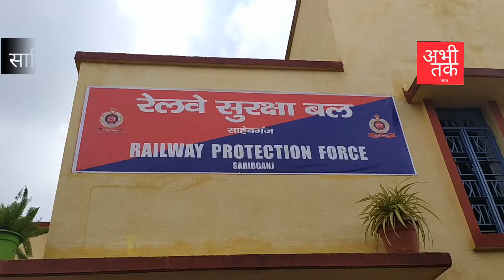रेलवे सुरक्षा बल का पोस्ट नए भवन में शिफ्ट, आरपीएफ आईजी ने कहा साहिबगंज का अच्छा परफॉर्म